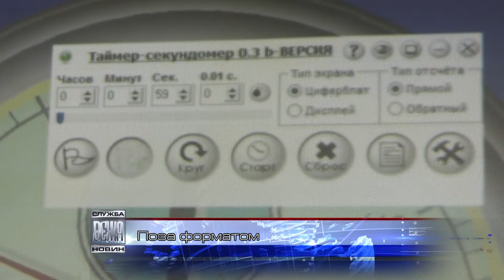OKREMA TEMA. Поза форматом